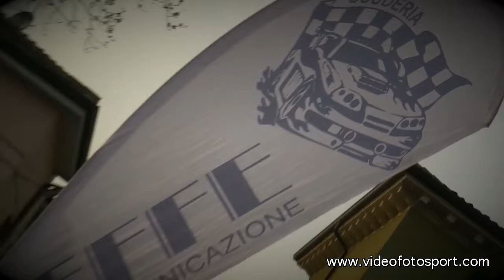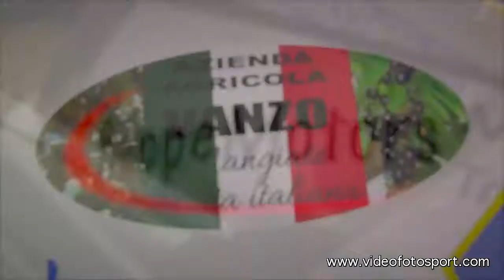Colli Scaligeri 2017 / Videoclip Vanzo - Daldosso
Il Rally dei Colli Scaligeri di Francesco Vanzo ed Elisa Daldosso!